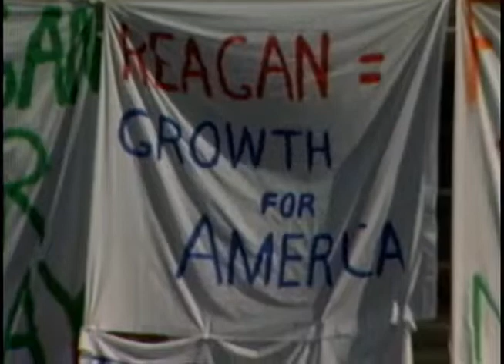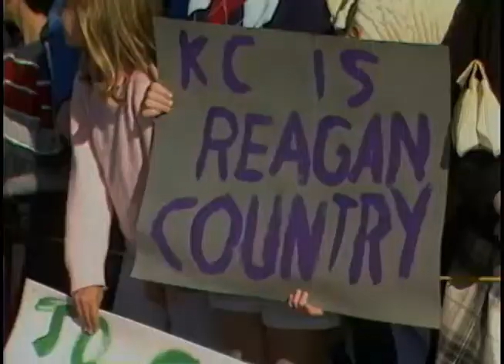President Reagan's Campaign Trip to Kansas City, Missouri on October 21-22, 1984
Full Title: Trip to Missouri. Arrival via Air Force One at Kansas City Downtown Airport. Exhibit Hall #3, Cuts of Reagan-Bush Rally. Westin Crown Center Hotel on October 21, 1984, President Reagan's Remarks to Press on Campaign next to Air Force One and Limousine before departing from Kansas City on October 22, 1984

Access Restriction(s):Unrestricted
Use Restriction(s):Unrestricted